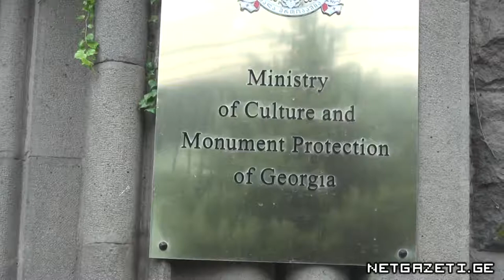კულტურის სამინისტროსთან საპნის ბუშტები გაუშვეს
დღეს 12 საათზე კულტურის სამინისტროსთან აქცია-ფერფორმანსი "საპნის ბუშტები" გაიმართა, რომლის მონაწილეების აზრით, კულტურის სამინისტროს პოლიტიკა საპნის ბუშტების მსგავსად, ბუტაფორიული და უშინაარსოა.